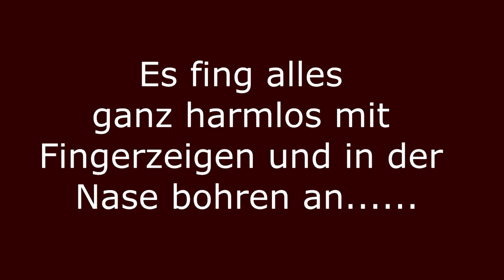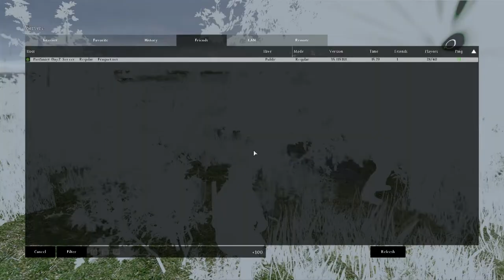DayZ Standalome - Prügelei bei FRK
► DayZ SA

So fängt es immer an.
Erst wird mit dem Finger gezeigt, dann gegenseitig in der Nase gebohrt und dann bewusstlos geschlagen.